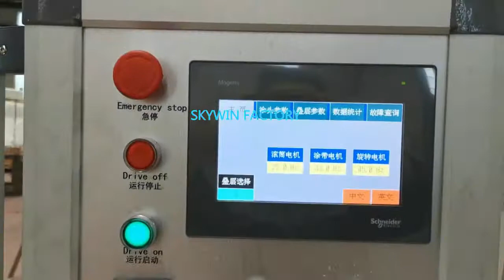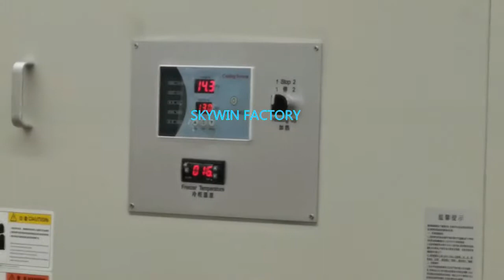Skywin Two Wafer Production lines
Ready to ship Myanmar
Any need in biscuit/cookie/wafer and so on

Skywin Two Wafer Líneas de producción
Listo para enviar Myanmar
Cualquier necesidad de galletas / galletas /obleas, etc.
Bienvenido a ponerse en contacto conmigo